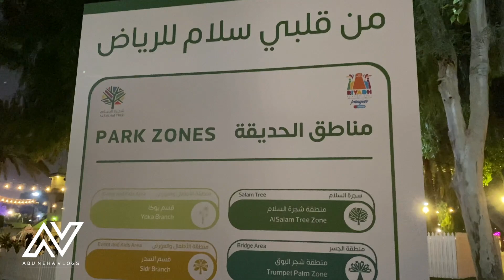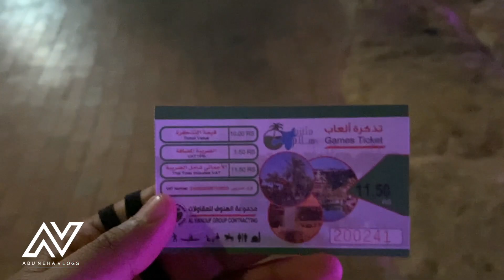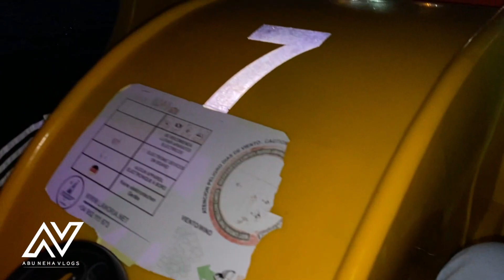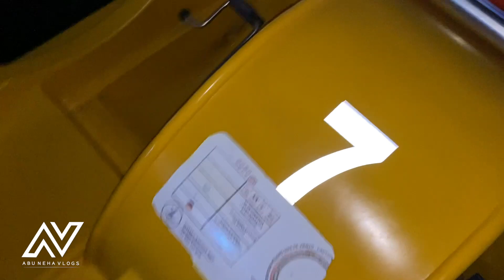بحيرة في وسط الرياض 😳 | موسم الرياض😍🔥 | شجرة السلام🌴